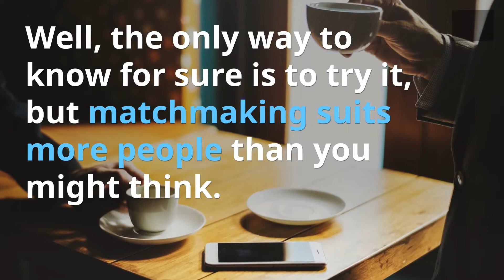Early Bruch, Buzz, and Soulmates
Hops & Brews Early Brunch, Buzz, and Soulmates co-presented with Fat Girls Day Out

Want to go on 3 dates in a span of 4 hours while enjoying a curated brunch menu, live music, fun & engaging events, and an exclusive life coaching session?

YOU ARE INVITED to the exclusive get-together of single professionals in Manila! Register here:

REGISTRATION FEE:

Early bird rate Php 1,500 (before July 25th)
Regular rate Php 1,800